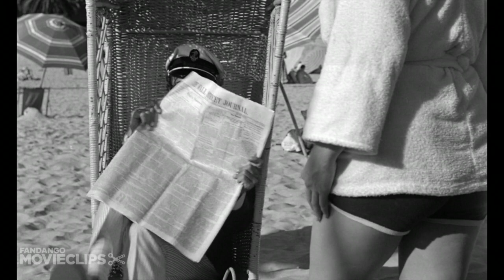Some Like It Hot (7/11) Movie CLIP - Sugar Meets the Millionaire (1959) HD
CLIP DESCRIPTION:
Joe (Tony Curtis) poses as a millionaire to win over Sugar (Marilyn Monroe).

FILM DESCRIPTION:
The launching pad for Billy Wilder's comedy classic was a rusty old German farce, Fanfares of Love, whose two main characters were male musicians so desperate to get a job that they disguise themselves as women and play with an all-girl band in gangster-dominated 1929 Chicago. In this version, musicians Joe (Tony Curtis) and Jerry (Jack Lemmon) lose their jobs when a speakeasy owned by mob boss Spats Columbo (George Raft) is raided by prohibition agent Mulligan (Pat O'Brien). Several weeks later, on February 14th, Joe and Jerry get a job perfroming in Urbana and end up witnessing a gangland massacre in a parking garage. Fearing that they will be next on the mobsters' hit lists, Joe devises an ingenious plan for disguising their identities. Soon they are all dolled up and performing as Josephine and Daphne in Sweet Sue's all-girl orchestra. En route to Florida by train with Sweet Sue's band, the boys (girls?) make the acquaintance of Sue's lead singer Sugar Kane (Marilyn Monroe, in what may be her best performance). Joe and Jerry immediately fall in love, though of course their new feminine identities prevent them from acting on their desires. Still, they are determined to woo her, and they enact an elaborate series of gender-bending ruses complicated by the fact that flirtatious millionaire Osgood Fielding (Joe E. Brown) has fallen in love with "Daphne." The plot gets even thicker when Spats Columbo and his boys show up in Florida. Nominated for several Oscars, Some Like It Hot ended up the biggest moneymaking comedy up to 1959. Full of hilarious set pieces and movie in-jokes, it has not tarnished with time and in fact seems to get better with each passing year, as its cross-dressing humor keeps it only more and more up-to-date.

CREDITS:
TM & © MGM (1959)
Cast: Tony Curtis, Marilyn Monroe
Director: Billy Wilder
Producers: I.A.L. Diamond, Doane Harrison, Billy Wilder
Screenwriters: I.A.L. Diamond, Robert Thoeren, Billy Wilder